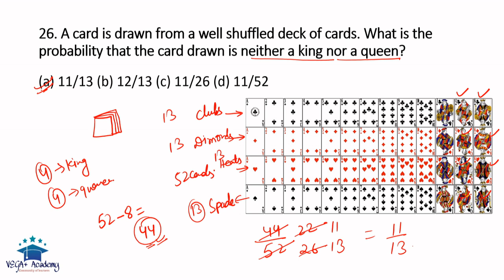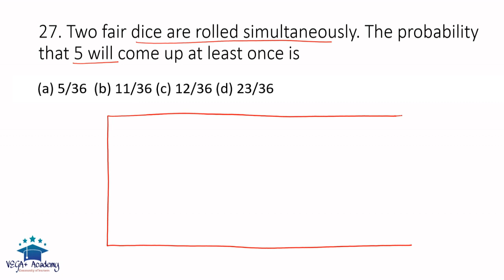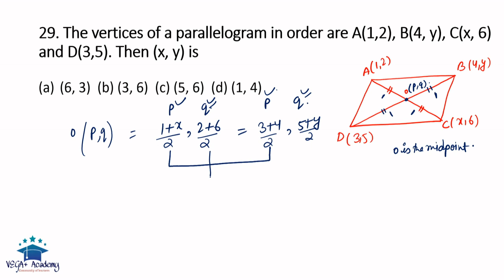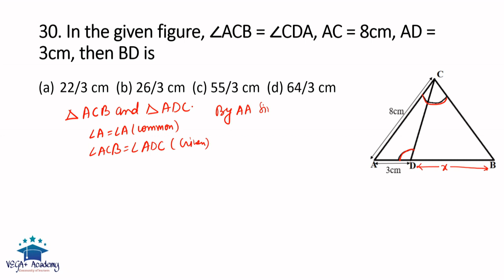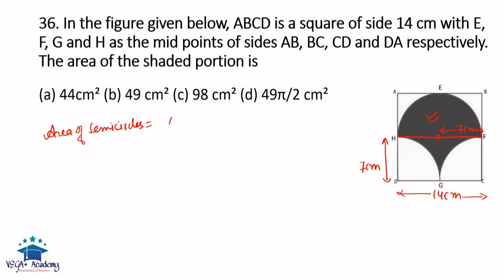Math Sample Paper Class 10 Solution | CBSE Term 1 | Section B Solutions | Math Standard (041)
In this Video we have covered Solutions of Section B - Mathematics sample paper class 10 CBSE. Every Questions is explained in details along with short tricks.

CBSE Term 1 | CBSE sample paper for 2021 -22 session | maths standard solution | Class 10

Math Sample Paper Class 10 Solution | CBSE Term 1 | Section A Solutions | Math Standard (041) | CBSE

Number System | Pearson Q37 - Q45 Solution | Short Answer Type Questions Part 2 | Class 9 Chapter 1

Number System | Pearson Q31 - Q36 Solution | Short Answer Type Questions Part 1 | Class 9 Chapter 1

Rise of Nationalism in Europe | Important MCQs | CBSE History Class 10 Chapter 1| Full Chapter MCQ

Video Tag in HTML5 | How to Display Video in Webpage using HTML5 | Insert Video in a Website HTML5

Audio Tag in HTML | Insert Audio in a Website using HTML 5 | HTML Audio Tag | Computer Applications